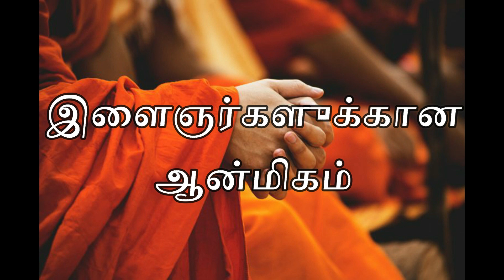67. எந்தத் திசையை நோக்கி விளக்கு ஏற்ற வேண்டும்? | Direction of the lamp | OMGod | R V Nagarajan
விளக்கு ஏற்றுவதன் பின்னணியில் உள்ள விஞ்ஞானம் என்ன? (இந்தக் கேள்விக்கான விடை கீழே உள்ள லிங்க்-இல் என்னுடைய உரையில் இருக்கிறது.)